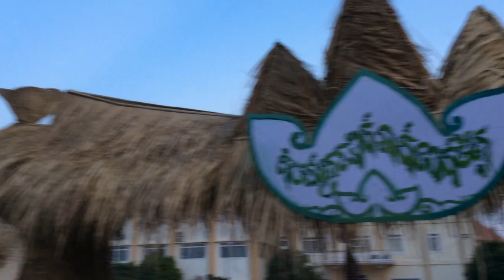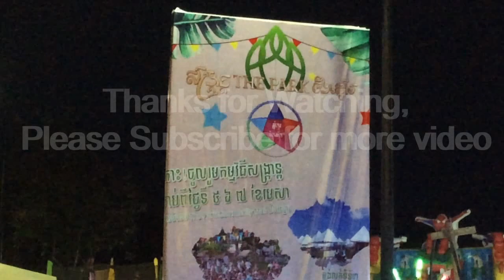Sangkranta 2019 The Park Community Beung Snor | សង្រ្កាន្ត២០១៩ ដឺផាក បឹងស្នោរ ភ្នំពេញ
តោះមកចូលរួមកំសាន្តសប្បាយដោយសេរី សង្ក្រាន្តឆ្នាំថ្មី ២០១៩ នៅសហគម ដឺផាក​ភ្នំពេញ នៅខាងក្រោយអគ្គនាយកដ្ឋានអន្តោប្រវេសន៍ ភ្នំពេញ